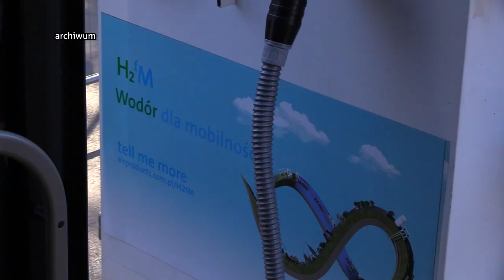Powstają stację tankowania wodoru 03.03.2023